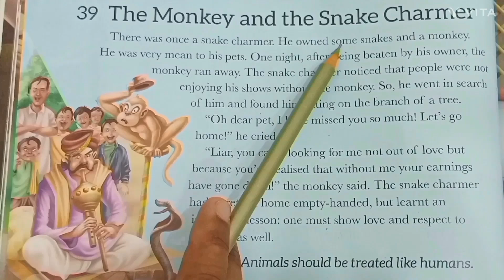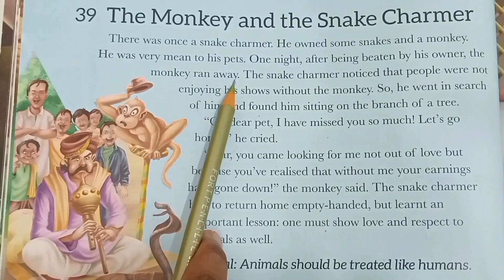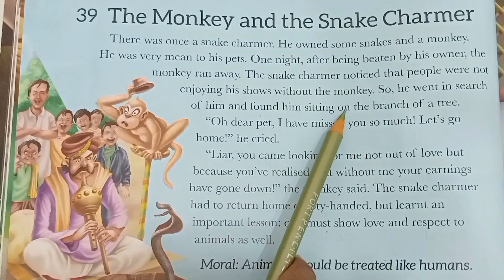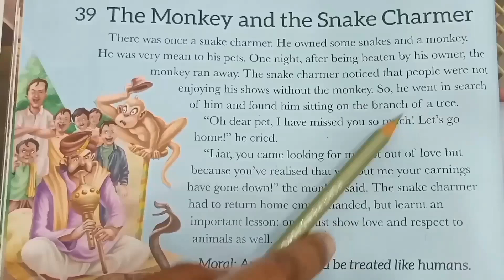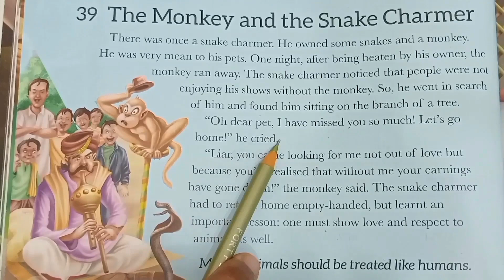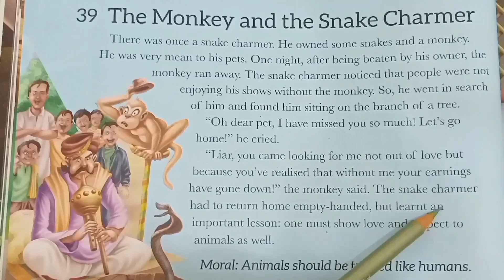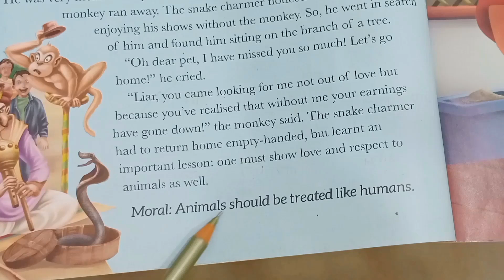The monkey and the snake charmer English to reading practice with Bengali meaning/ইংরেজি পড়া শিখুন